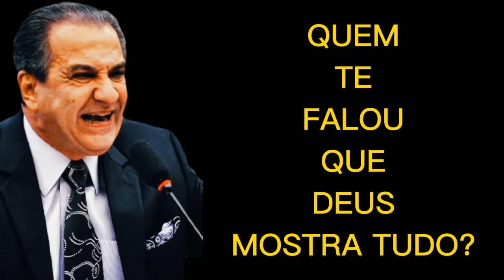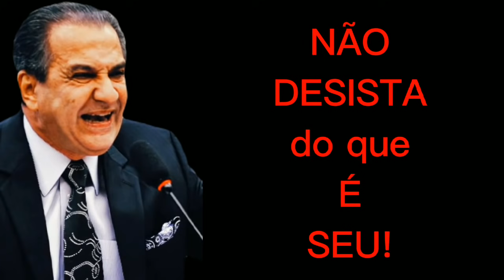APENAS NÃO DESISTA! CONTINUE! VENÇA! [Silas Malafaia MOTIVACIONAL]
Orador:
Silas Malafaia